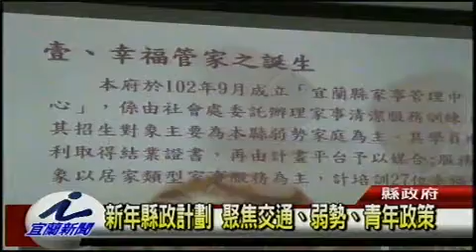新年縣政計畫 聚焦交通弱勢青年政策